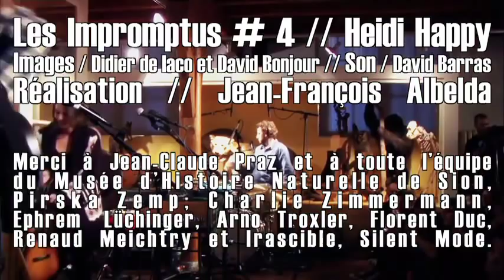Les Impromptus #4 feat. Heidi Happy (Canada)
Le Nouvelliste et Arkaös proposent un quatrième volet des Impromptus tout en chaleur et en charme avec le concert de la belle Heidi Happy au Musée d'Histoire Naturelle de Sion. Une folk frissonnante et intimiste, une lumière quasi scandinave chez cette talentueuse lucernoise au timbre voluptueux et ses musiciens à la virtuosité sobre. Et, des plumes, des poils, des crocs, des griffes et des serres pour le décor, juste avant que tout ce petit monde naturalisé prenne ses quartiers dans une nouvelle bâtisse de la ville de Sion...